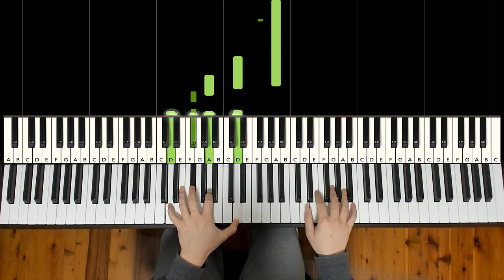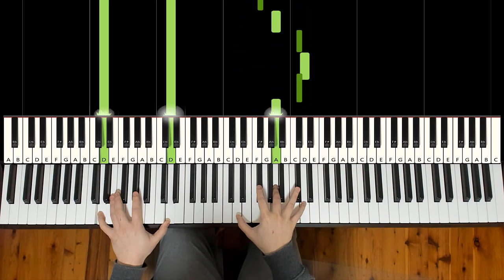NIKI - La La Lost You (Piano Cover) | Dedication #737